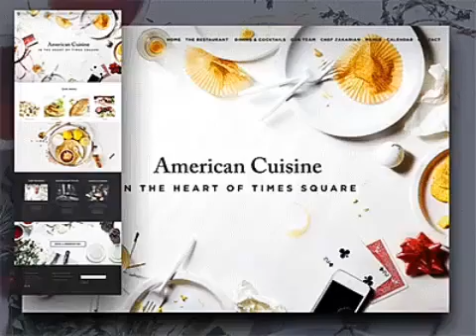online food delivery App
WANT YOUR OWN ONLINE STORE❓
APP📲
BUSINESS PROMOTION's📈💰
LET ME WORK FOR U❗